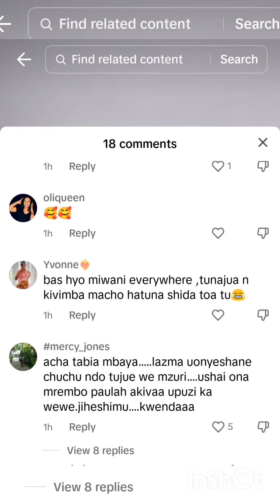FAHYVANNY ASIFIWA MTANDAONI Tiktok KWA KUVAA UCHI